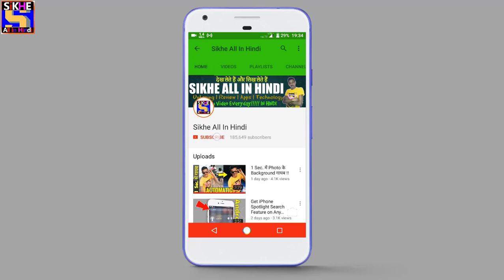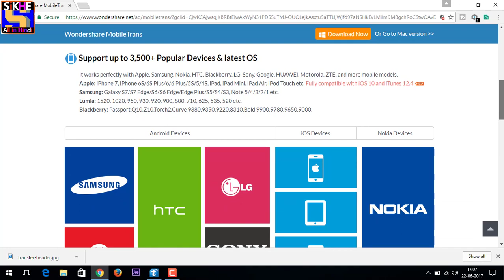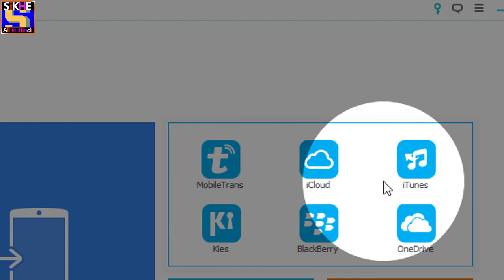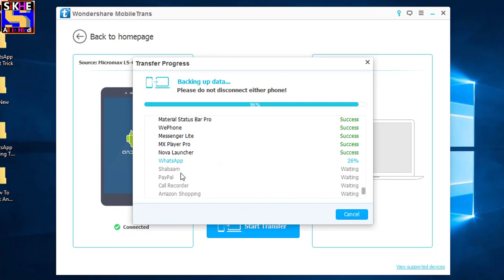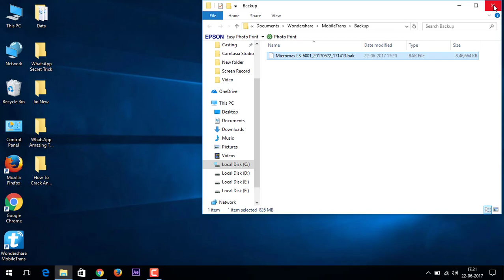Phone To Phone Transfer Your File with Just One Click Transfer - Wondershare MobileTrans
Hey guys in this video we talk about Phone To Phone Transfer Your File with Just One Click Transfer in any Device.MobileTrans is One Click phone to phone to phone transfer tool which can transfer contacts, messages, videos, music, photos and other files between iOS/Android/Windows Phone. It support 3000+ devices. It can backup and restore phone data to PC/Mac.It works perfectly with Apple, Samsung, Nokia, HTC, Blackberry, LG, Sony, Google, HUAWEI, Motorola, ZTE, and more mobile models.
Apple: iPhone 7, iPhone 6S/6S Plus/6/6 Plus/5S/5/4S, iPad, iPad Mini, iPad Air, iPod Touch etc. Fully compatible with iOS 10 and iTunes 12.4 New icon
Samsung: Galaxy S7/S7 Edge/S6/S6 Edge/Edge Plus/S5/S4/S3, Note 5/4/3/2/1 etc.
Lumia: 1520, 1020, 950, 930, 920, 900, 800, 710, 625, 535, 520 etc.
Blackberry: Passport,Q10,Z10,Torch2,Curve 9380,9350,9220,8310,Bold 9900,9780,9650,9000.